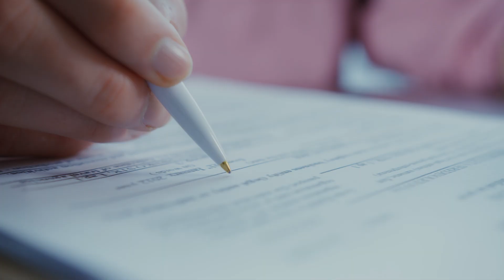How Much Home Can YOU Afford?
Are you on the brink of making the monumental decision to buy a home but find yourself wondering about your financial readiness? In this insightful video, we delve into essential guidelines to help you determine how much you can afford when buying a house, with expert insights from Mike Gold, a seasoned professional with RE/MAX.

Key Takeaways:
Understanding the 28/36 "Rule": Mike Gold walks you through the fundamental 28/36 "rule," shedding light on how to gauge your financial capacity in the homebuying process. Learn why it's crucial to consider both the Housing Expense Ratio (28) and Debt-to-Income Ratio (36) before making this significant investment.

Translating Ratios into a Tangible Price Point: Mike Gold shares valuable insights on how these ratios translate into a tangible price point. Explore factors such as your downpayment, interest rates, taxes, and Condo/HOA fees that significantly impact your overall affordability.

Expert Guidance for Your Homeownership Journey: Discover why Mike Gold emphasizes the importance of a comprehensive budget that encompasses all your expenses, savings goals, and income sources. This personalized approach ensures you make a confident and informed decision on one of the most significant investments of your life.

Embark on a smooth journey towards finding your dream home with the expert guidance of Mike Gold and RE/MAX. If you have specific questions or feel uncertain about any aspect of the homebuying process, Mike Gold is here to assist! Reach out today and take the first step towards making your homeownership dreams a reality.

🏡 Ready to take the plunge into homeownership?

Your path to a new home begins here with Mike Gold and RE/MAX!